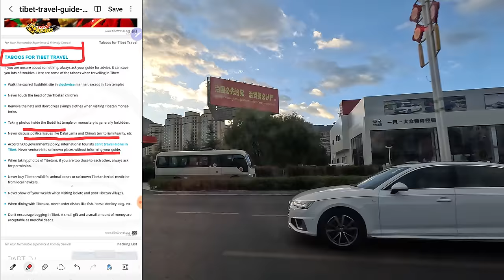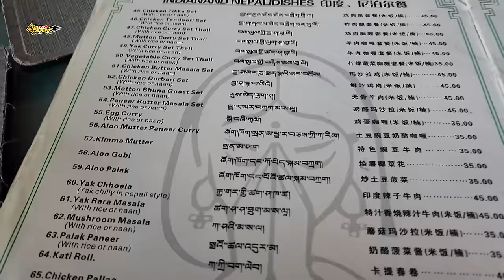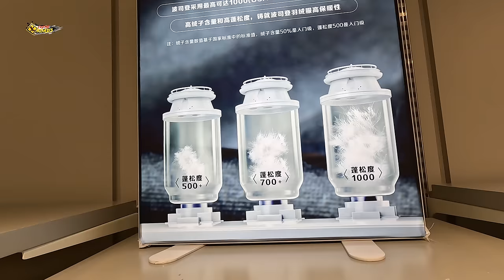I'm On The Roof Of The World: Exploring Lhasa, Tibet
My First Day In Tibet is a very different experience altogether... I reached Lhasa, the capital city of the Tibet Autonomous Region, which is a mesmerizing blend of ancient tradition and modern vitality. Lhasa breathes the air of spiritual reverence and cultural richness in the Himalayas at an elevation of 3,656 meters (11,990 feet).
Picture Lhasa as a wise elder, adorned with the timeless architecture of iconic landmarks like the Potala Palace and Jokhang Temple, standing tall as a testament to centuries of spiritual heritage. Its cobbled streets resonate with the whispers of pilgrims' prayers, creating a rhythmic harmony that echoes through the city.
However, I have to follow some restrictions and rules in Tibet, which are discussed in the video. In this video, you are going to see my first day in Lhasa, Tibet, and the Barkhor area which is the oldest street and a shopping hub.
I hope this video is going to be helpful for those who want to visit Tibet from India...

▶Last Video -  • Train To Mount Kailash [TIBET] 40 Hrs...

Together, let's celebrate the spirit of Bharat Ki Beti and embrace the world with open hearts and open minds.

 / xtremeroads.  .

 / xtremeroads  ​​​

Be with us to Know more...

Music 👇

The Gear We Used 👇
▶MacBook Pro 16 Inch M1